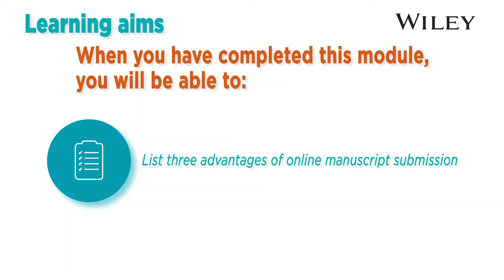The A-Z guide to successful manuscript submissions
In this course by Wiley Researcher Academy, you will discover the steps involved in submitting a manuscript to an international journal and the procedures that follow this process. Beneﬁt from author guidelines and submission information. Learn more about peer review, copyright,
publication charges, OA and Creative Commons Licenses; along with typesetting and editing.

Enroll in this course and get access to all the course modules and begin your learning journey now!